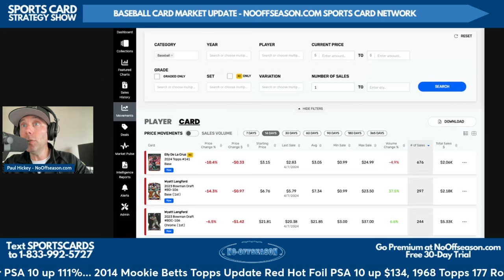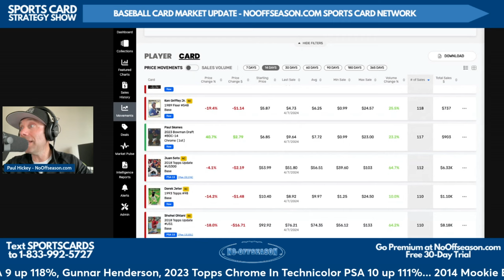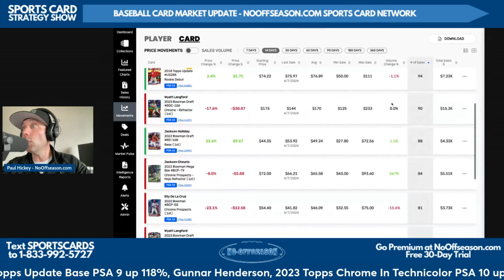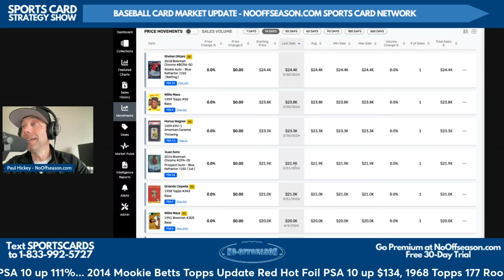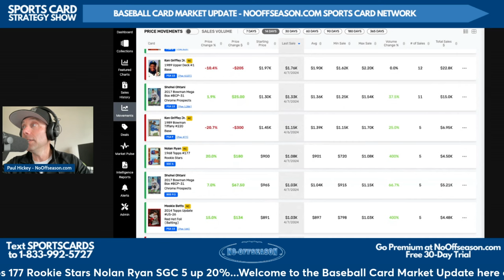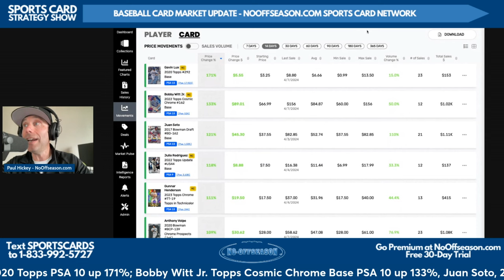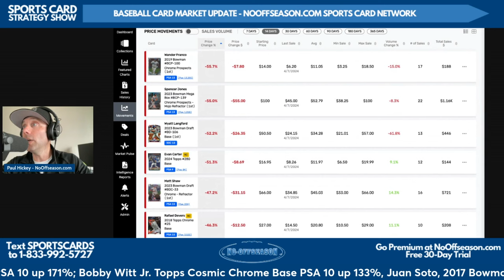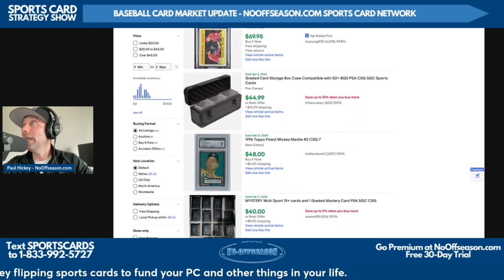Baseball Card Market Update: Monday, April 8, 2024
Welcome to the Baseball Card Market Update here on the Sports Card Strategy Feed, coming to you every Monday on the NoOffseason.com Sports Card Network.

NoOffseason.com, of course, is the #1 place to get all the information you need to make money flipping sports cards. Get a free 30-day trial today at NoOffseason.com

Thanks to Graybo's Sports Cards. Check out Graybos.co and follow Graybos_Cards on IG.

We'd love your questions and comments!

Get a free 30 day trial of our premium Sports Card Investment Report now.

Check out Market Movers App by Sports Card Investor.

The only sports card podcast preparing you for what will happen instead of reporting what did happen. For sports card investors who want to make money in the short term and long term.